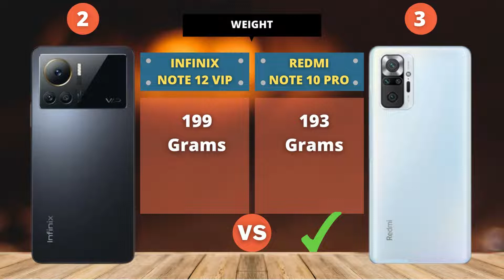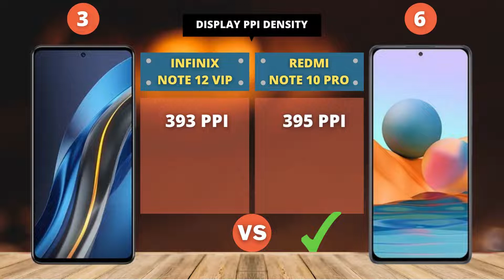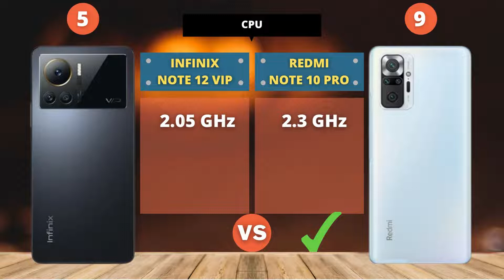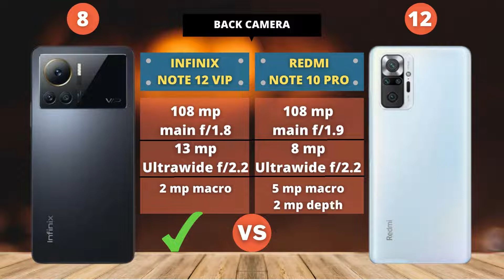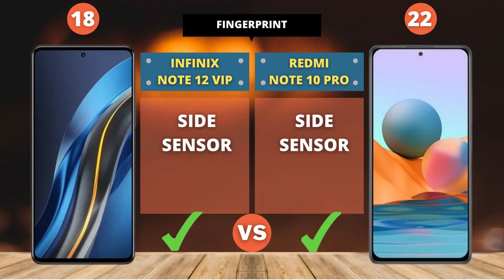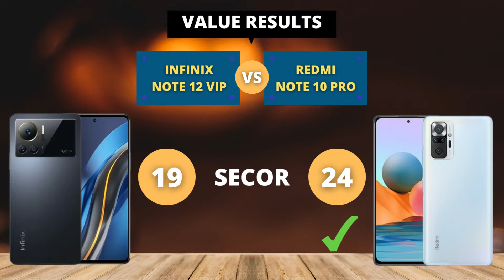Infinix Note 12 Vip vs Xiaomi Redmi Note 10 Pro | COMPARE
Full comparison of Infinix Note 12 Vip vs Xiaomi Redmi Note 10 Pro
including:
body, height, width, thickness, weight, display type, display refresh rate, ppi density, sreen resolution, display size, aspect ratio, water resistant, screen protection, hardware, processor (CPU), chipset, gaming (GPU), operating system, battery, fast charging, camera, back camera, video recording, selfie photos, selfie videos, storage, memory card, ufs, ram, internal storage, usb port, headphone jack, radio, nfc, fingerprint, bluetooth, and price estimates.

Redmi Note 10 Pro video test,
Redmi Note 10 Pro water test,
Redmi Note 10 Pro performance,
Unboxing Redmi Note 10 Pro,
Gaming test Redmi Note 10 Pro,
Pubg test Redmi Note 10 Pro,
Camera test Redmi Note 10 Pro,
Redmi Note 10 Pro versus,
Redmi Note 10 Pro spec,
Redmi Note 10 Pro reviews,
Review Redmi Note 10 Pro,